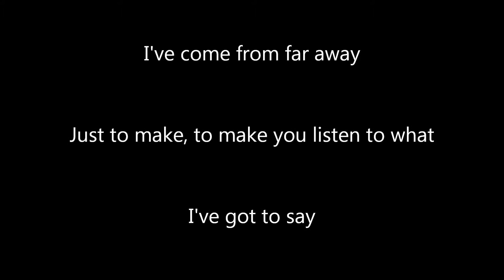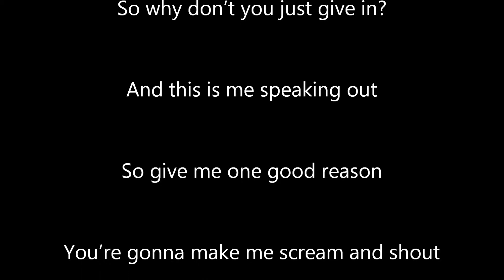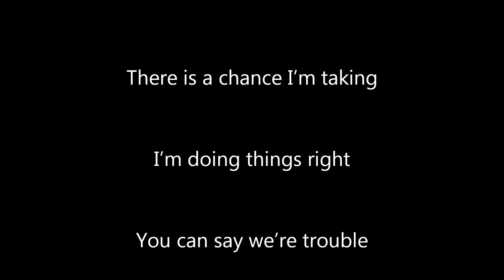Lie About It Featuring Jeremy Tripp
Another song from the Equilibrium Youth CD Project from 2011.